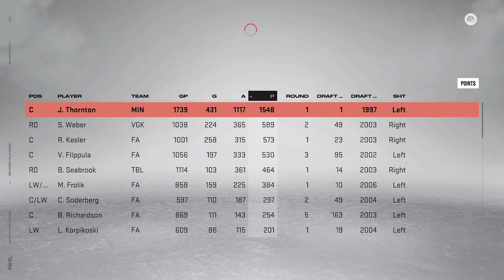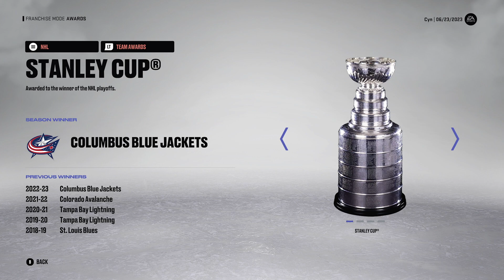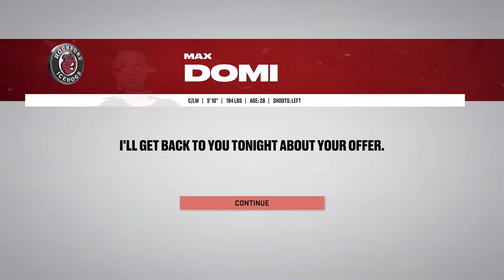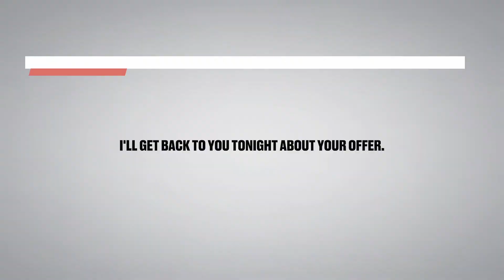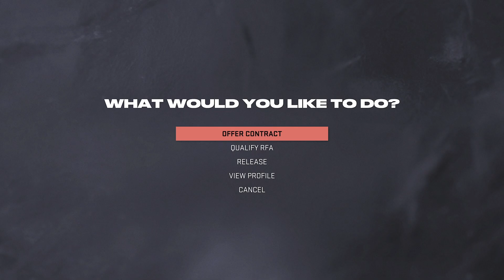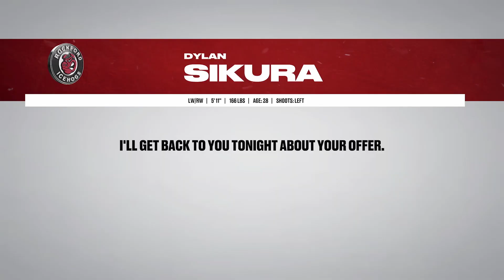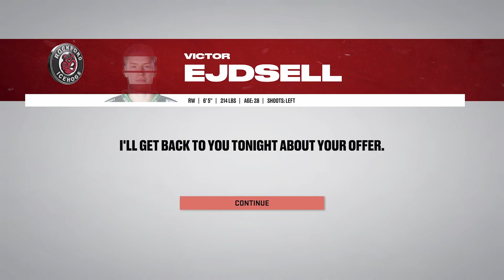THE FIRST BIG DRAFT - NHL 23 Franchise Mode | Chicago Blackhawks ep. 2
NHL 23 chicago blackhawks franchise mode gameplay xbox series x.